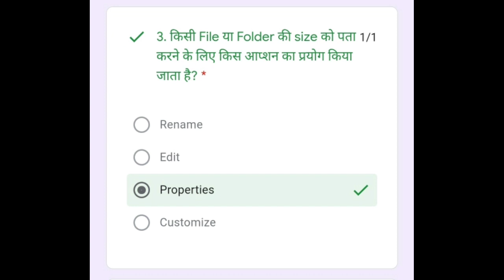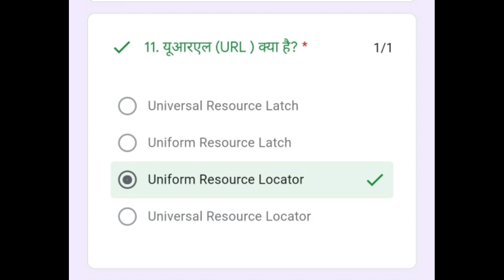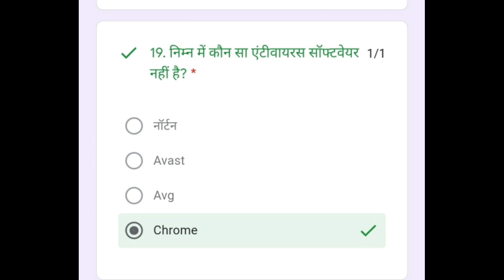इन प्रश्नों को हल नहीं किया तो नहीं मिलेगा प्रमाण पत्र(15 DaysComputer Literacy Workshop)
*Computer Literacy Program*

*प्रमाण पत्र के लिए इस फॉर्म को जरूर भरें*

कृपया सभी विवरण पूर्ण रूप से चेक करते हुए सावधानीपूर्वक केवल अंग्रेजी में भरें. हिंदी में भरे गये रेस्पोंस मान्य नहीं होंगे.

*पोस्ट टेस्ट में 60 प्रतिशत से अधिक अंक प्राप्त करने वाले शिक्षकों को ही प्रमाण पत्र प्रदान किया जायेगा"

*हमारे WhatsApp group को ज्वॉइन करने के लिए लिंक पर क्लिक करें*

*हमारे फेसबुक पेज को लाइक करने के लिए लिंक पर क्लिक करें*